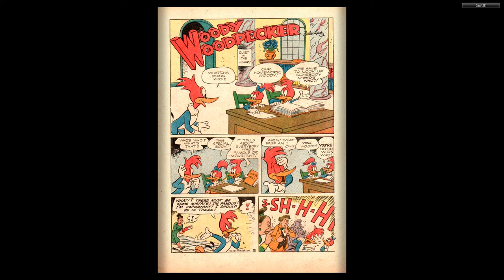Woody Woodpecker 024